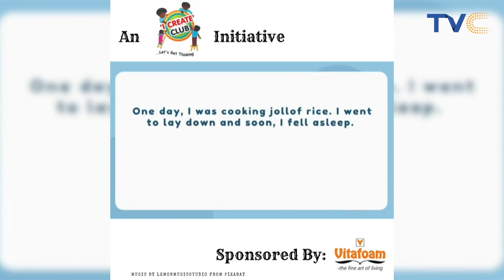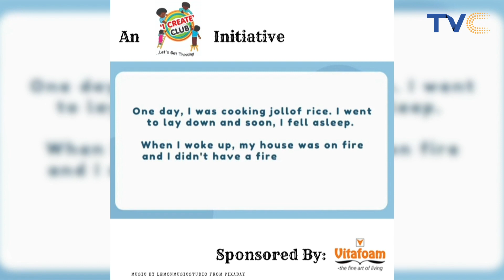Meet Young & Talented Storywriter Mojisola | I Create Club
YourViewTVC December 15th 2022